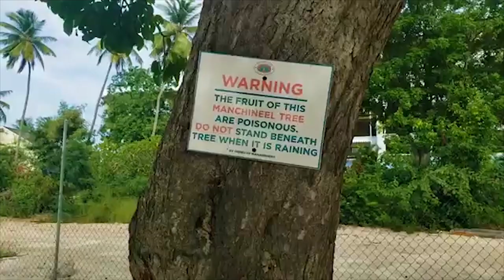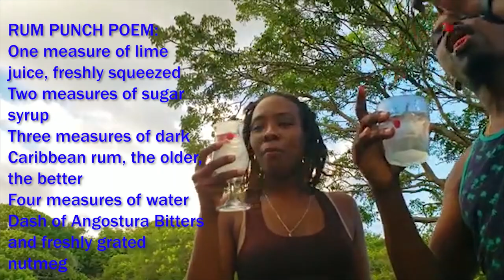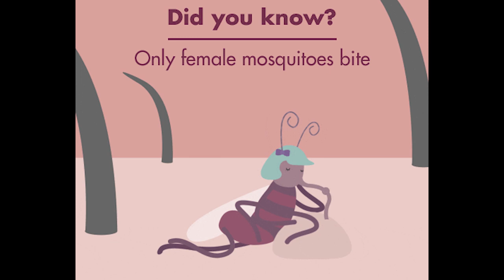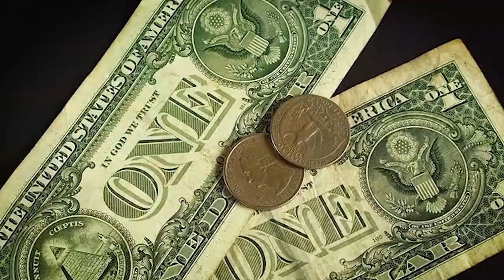25 THINGS NOT TO DO IN BARBADOS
25 THINGS NOT TO DO IN BARBADOS. We have compiled the most critical Do Not of Barbados so you can enjoy Barbados safely and the correct way. 25 THINGS NOT TO DO IN BARBADOS

00:11 Do not wear Camouflage
00:31 Do not touch or eat the Manchineel Tree and Fruit
00:51 Do not sit under a coconut tree
01:18 Do not go swimming on the east coast
01:33 Do not underestimate the power of rum punch
01:57 Do not go swimming nude
02:12 Do not disturb nesting turtles
02:51 Do not forget to wear mosquito repellant
03:08 Do not light on fires on beaches
03:31 Do not step on sea urchins
03:51 Do not go diving without a marker
04:19 We drive on the left
04:36 do not litter
04:48 Do not take photos of locals without permission

08:08 Do not flaunt homosexuality

Share your Do NOTs if not listed above.

Music wanted!!